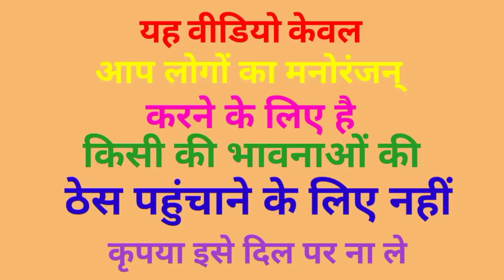योगी जी ने की फूल की खेती अखिलेश योगी जी लालू प्रियंका जी comedy video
full kheti
majdur kheti
phool ki kheti
cartoon comedy

narendra modi yogi adityanath akhilesh yadav rahul gandhi kejriwal lalu prasad yadav comedy comedy show😂

phool ki kheti comedy show

majdur phool ki kheti

majdur Kisan comedy

phool ki kheti comedy

village majdur comedy

MBS PO comedy

Modi Yogi dubbing cartoon video

Manish7728

धन्यवाद